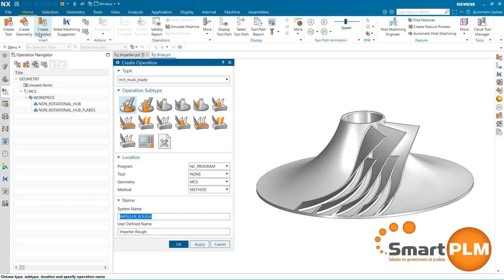NX CAM 2312 - Multi Blade Upgrade Icons and Tooltips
De cara nova!
Atualizações no NX 2312 trazem novos ícones para os recursos do Mill Multi Blade!

Ícones e dicas de ferramentas passaram por uma transformação incrível, proporcionando uma visão mais clara e intuitiva de cada operação.
Agora, organizados em três categorias: Impeller, Rotational Blisk e Non-rotational Blisk.

As novas imagens oferecem uma compreensão ainda mais nítida de cada opção, elevando sua experiência de uso.
Com o NX CAM, desfrute de uma solução integrada que simplifica o processo e facilita a compreensão.